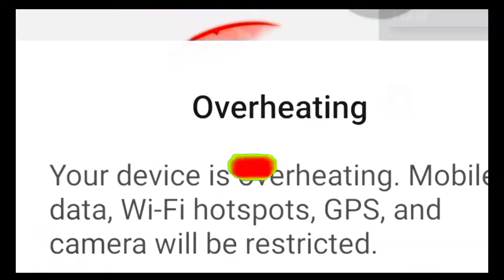August 1, 2021